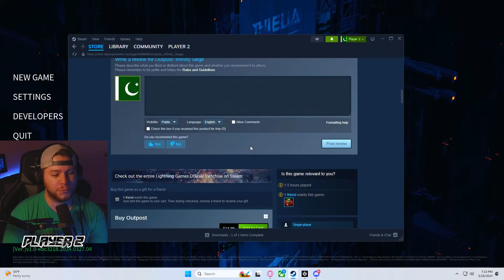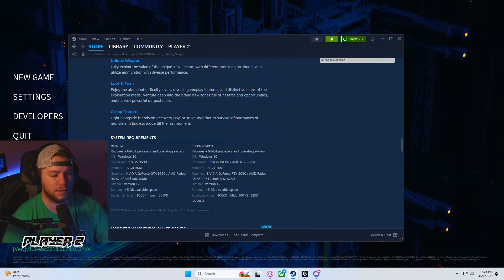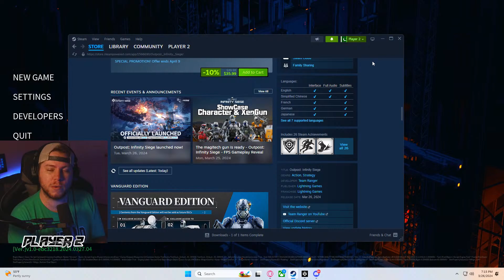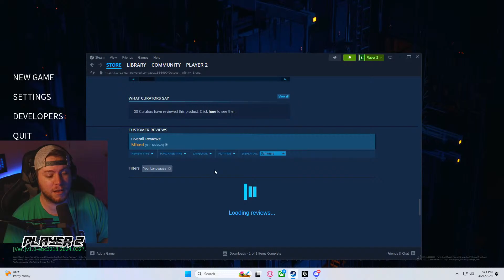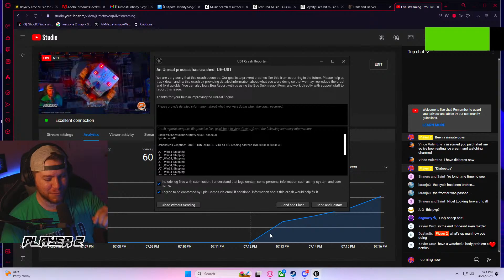I've never played anything like this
There are lots of games that mashup multiple genres into something new. Outpost Infinity Siege has done this in a way i've never experienced, and it's pretty cool.